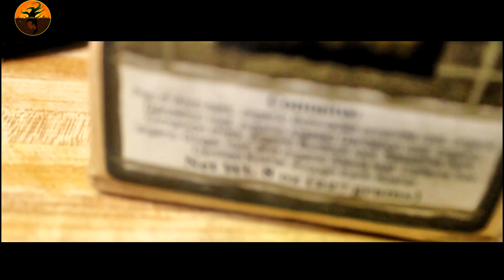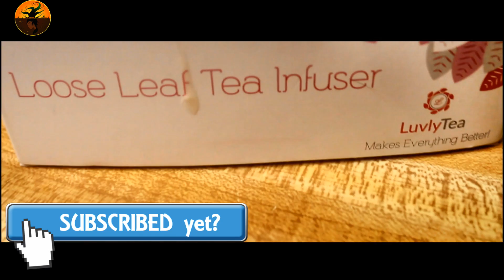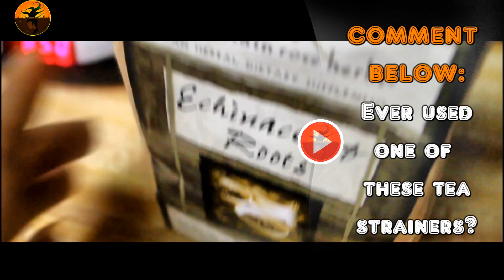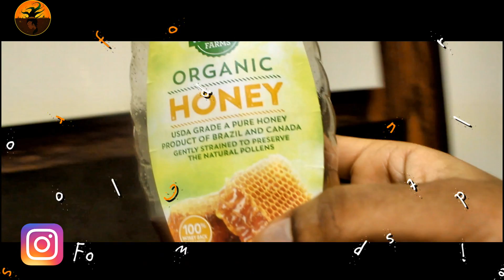╰☆╮Tea Time. Echinacea & Roots | Curls of Innocence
💓 Hey, curly mamas! OPEN ME! 💓

Want a FREE Influenster Vox Box? Sing up here! Totally free, no hidden gimmicks.

Tags: "natural hair" "curly hair" "natural curly hair" "kinky hair" "coily hair" kids natural hair "curls of innocence" "vlogs" "Naturalista" "Health" "homeschooling" "education"